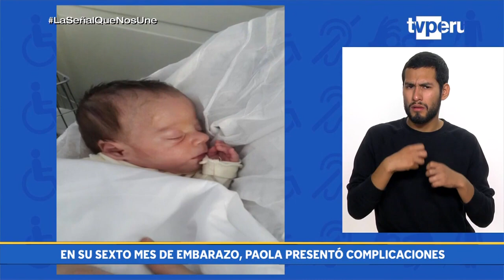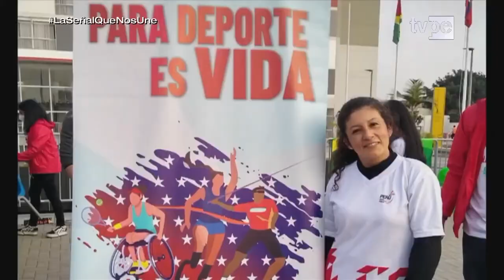Programa Sin Barreras del 14 de Mayo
📌‘Sin Barreras’🎬:
▶️Programa especial por el DíaDeLaMadre, participación de Melba Liliana Pérez, madre con discapacidad, sobre los diversos retos que conlleva la maternidad.💪
▶️Además, la historia de amor y perseverancia de Paola Nieto, madre de Todos x Ikerman, un niño con parálisis cerebral. ❤️
▶️Finalmente, conoceremos el trabajo que realiza el proyecto Generoydiscapacidad, un grupo de madres de familia con discapacidad, que luchan por sus derechos a la igualdad e inclusión. 👩‍🦽
👉'Sin Barreras’, todos los domingos a las 10 de la mañana, por TVPerú. 📺